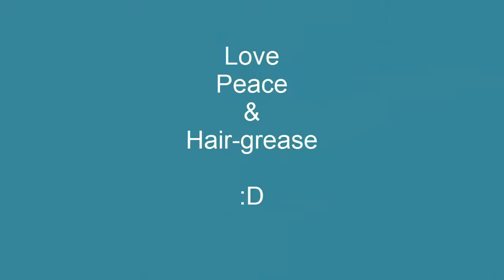RS ~ EoC PvP Compilation Vid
Yo watsup guys, just bringing you another EoC PvP video. I got alottt of clips in this vidd, theres clips from several different pk trips so theres plenty of content :D  The clips shown in the video are of me pking with my fc "DreamChaserz", and also pking wbs, and after waves with Judgment. If you enjoy pking like i do im sure youll enjoy this.    And dont forget to SUBSCRIBEEE!!!
(Music info will be down below)

Shouts to all the artists used as usual, i like all kinds of music, if yu have suggestions on what kinda music youd like to hear leave a comment down below.

Song 1 - Disfigure - Blank
Song 2 - Muzzy - Endgame  ( MonsterCat Release )
Song 3 - Krewella - Human
Song 4 - Adventure Club & The Kite String Tangle - Wonder.